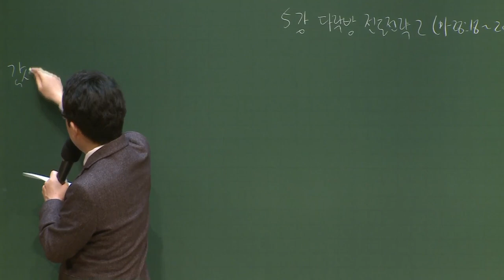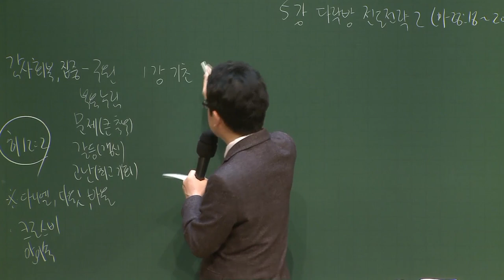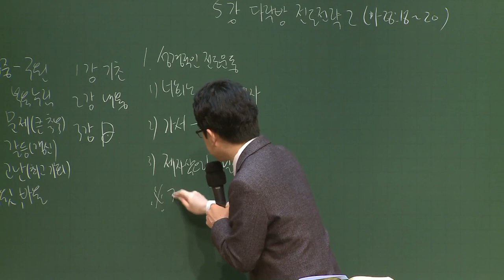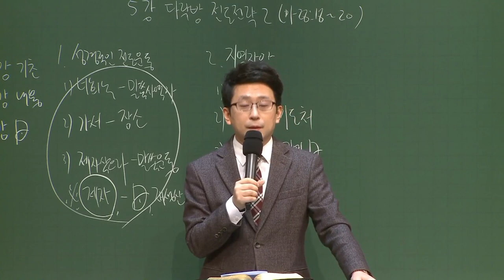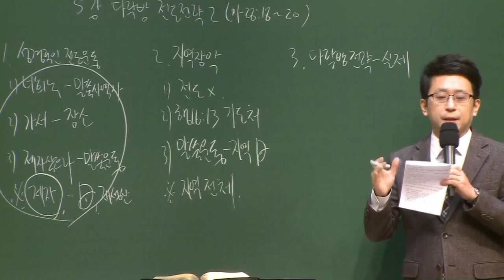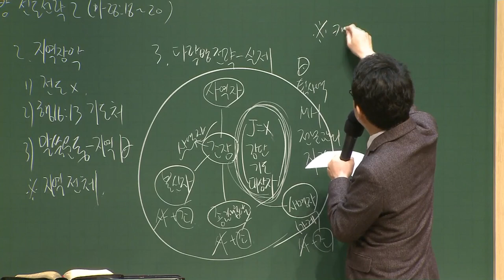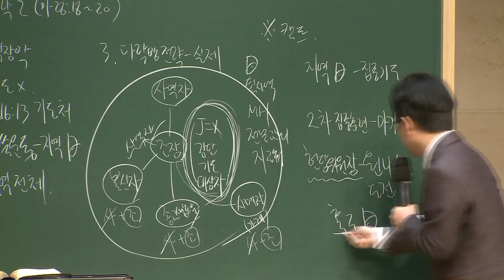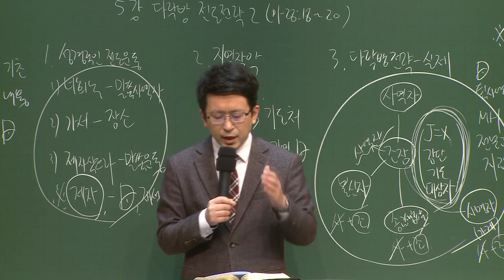[예원교회] 경기3 - 목요 사역자 조장 훈련 - 다락방 전도 전략 2 - 김대희목사 - 2021.03.11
다락방 전도 전략 2
김대희목사